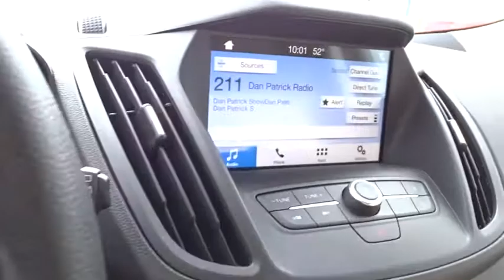2019 Ford Escape Wilson, Rocky Mount, Goldsboro, Tarboro, Greenville, NC EC93329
Agate Black Metallic New 2019 Ford Escape available in Wilson, North Carolina at Lee Ford Lincoln. Servicing the Rocky Mount, Goldsboro, Tarboro, Greenville, NC area.

4170 Raleigh Road Parkway West